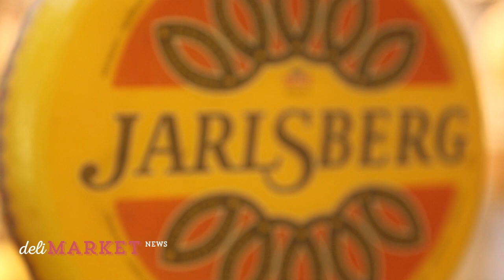Jarlsberg President and CEO John Sullivan Talks Millennial Buying Habits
John Sullivan, President and CEO of Norseland Inc., stopped by to chat with us at this year’s IDDBA about Jarlsberg's newest offerings and what products make millennials tick.

“They’re the most powerful purchasing group in the entire demographic position,” Sullivan said about the millennials. “They’re a group that is very brand loyal, not as price conscious, but very mobile. We are taking specialty foods on the road and more communicable to the overall segment of specialty deli cheese.”

Jarlsberg's newest products, the Jarlsberg mini cheeses, are the company’s answer to millennials' need for a snacking item thats both portable and convenient.

To learn more about these yummy cheeses and hear DeliMarket News' interview with John, watch the minute-long video above.